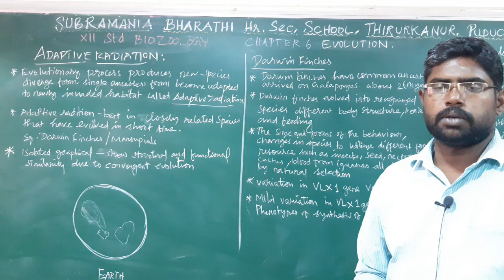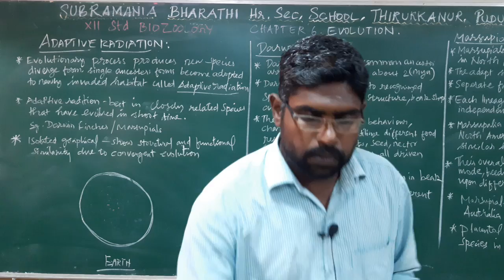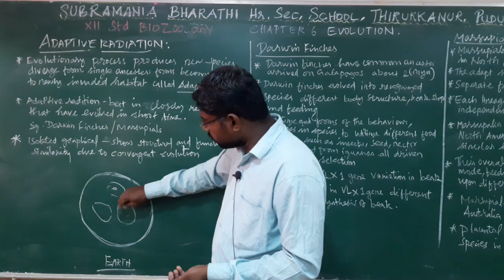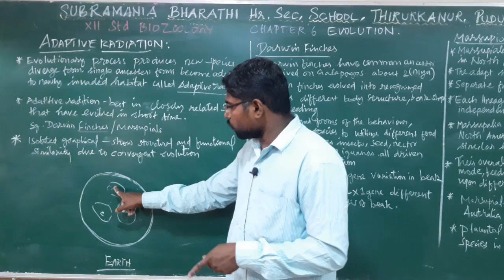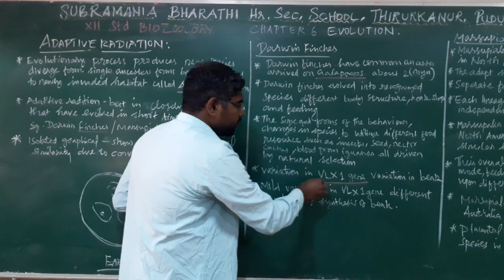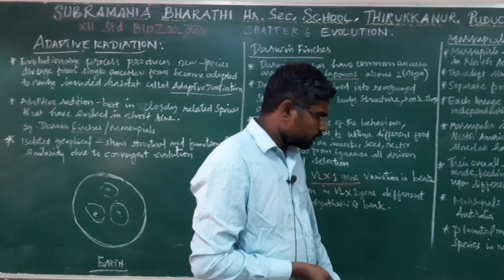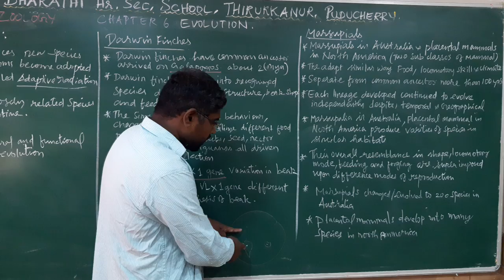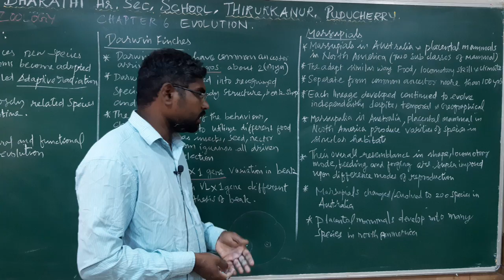XII STD BIO-ZOOLOGY CHAPTER:6 ADAPTIVE RADIATION